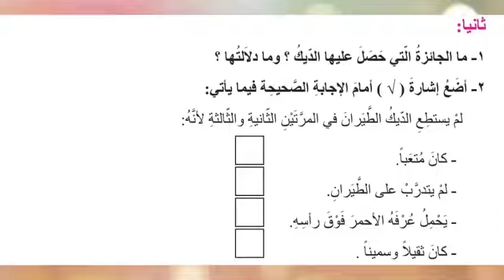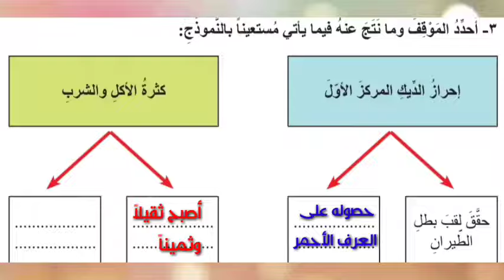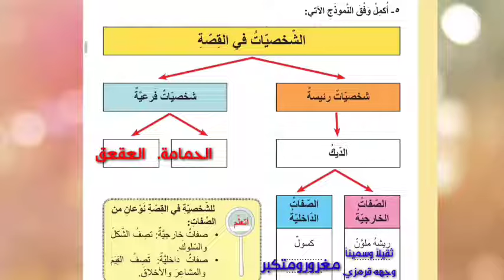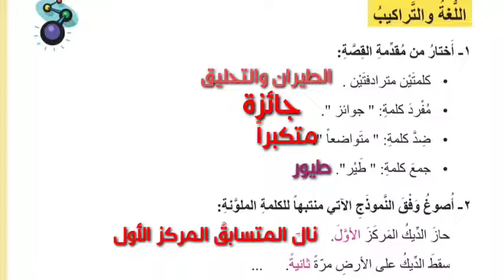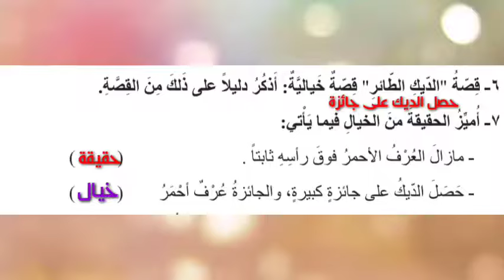تعليم الأطفال العربية والحروف لطلاب الصف الرابع الابتدائي تدريبات درس الديك الطائر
ليليان سلات